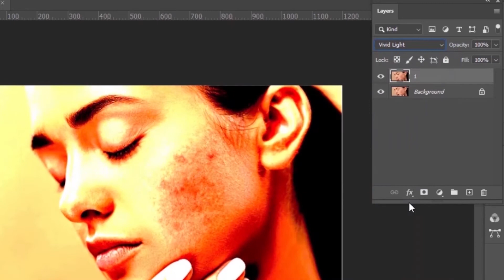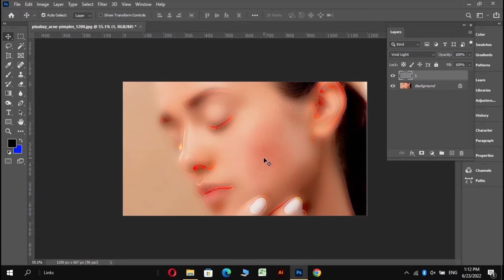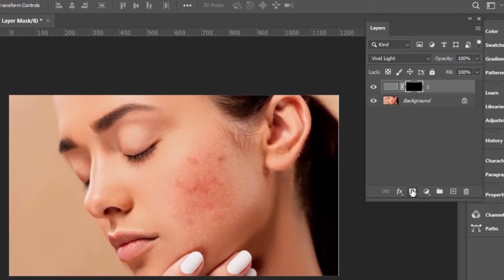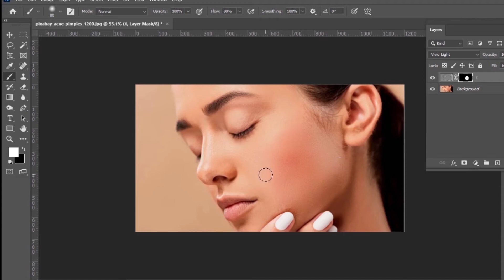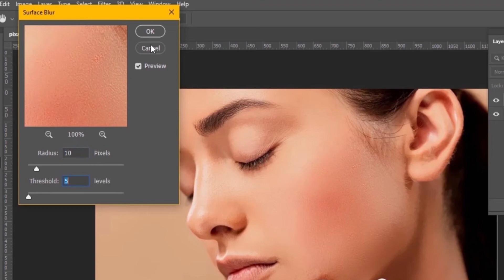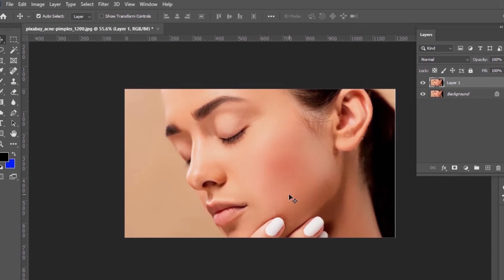1 min High-End Skin Retouching without losing texture | 2022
This is 2022's best trick that I ever explore by using the hypass and gaussian blur.
//This trick work by taking the average skin tone from the image.//
  Working procedure:
The vivid light pointed out the irregular part of skin tones and by inverting our image, we completely focused on those irregular parts than hypass, blends the skin tones and blemishes together. Now by adding the gaussian blur we take the texture of the skin back. Now you see that the blemishes are completely blended with skin tones but the image as a whole is gone messed up so mask the image by applying the mask on the whole image and by taking a soft brush with white foreground we just paint over the blemishes and now you see the blemishes are completely removed.

  Skin softening:
For skin softening, I like to use surface blur or smart blur. These are best for the skin.
" More better way to use them is to aplly it with mask only on to the skin tones.

Ask me any questions about it, and I will reply to you.